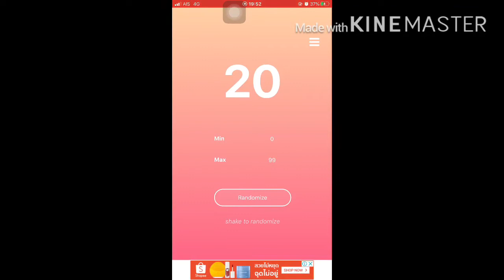หมากรุกไทย ตอน ม้าอุปการซ้าย 630921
หมากรุกไทยเพื่อผ่อนคลาย